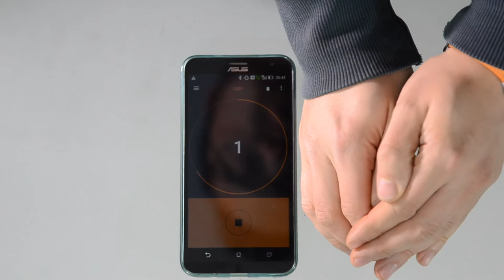60s UNBOXING - Pluto Trigger - Timelapse, Lightning, Sound, Light, Motion by Smartphone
Controlled by Smartphone over Bluetooth, iOS and Android Compatible, 24 Operating Modes
Remote Shutter Release and Intervalometer: Timelapse, HDR, Startrail, Video, Timer
High-speed Photography and Camera Trap: Laser, Sound, Light, Lightning, Infrared, Droplet, Aux, Fusion
Smart Trigger: Sound, Vibrate, Motion, Distance, Voice and Smile
IR Remote Control: support a wide variety of cameras - not just DSLRs; also a selfie remote for iPhone

Facebook likes!